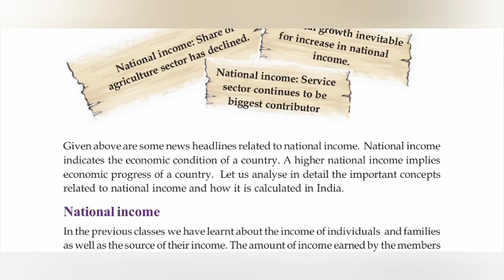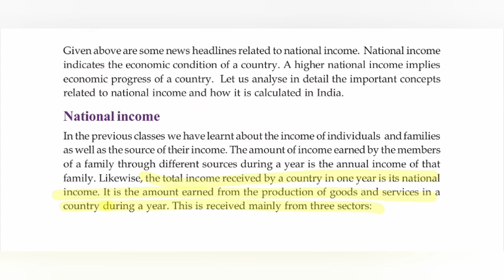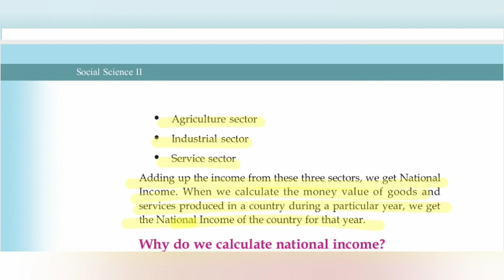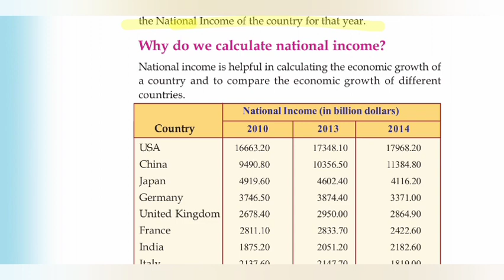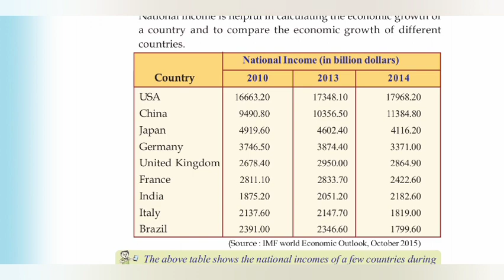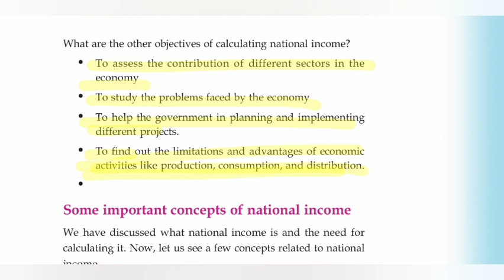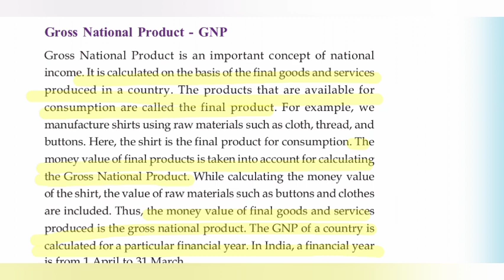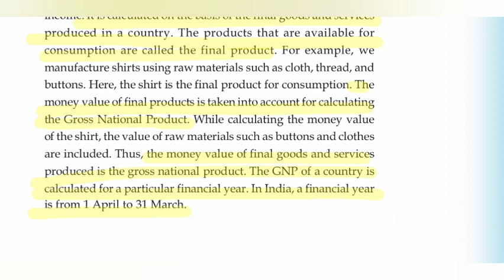STANDARD 9||GEOGRAPHY||CHAPTER 3||ENGLISH MEDIUM PART 1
English geography Chapter 3 National Income